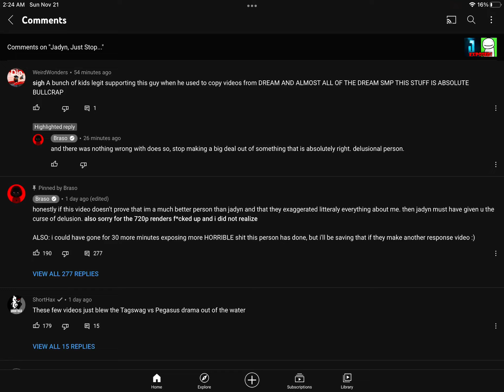What a dumbo